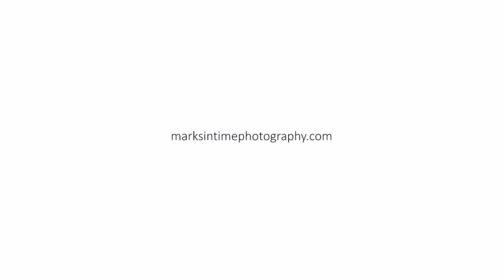1254 32nd Ave NW Salem Oregon 97304